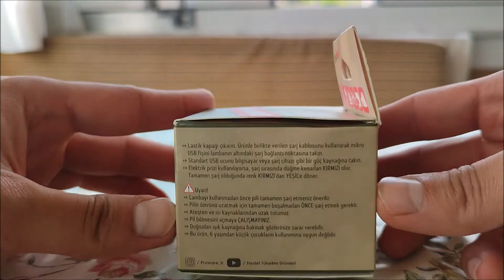Proware Şarj Edilebilir Kafa Lambası Bim Aktüel Ürün İnceleme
Teknik Özellikler
Pil 500 mah Li-Polimer
Ampul 1W Led
Ağırlık 47 g
Çalışma süresi 15 saat
Şarj süresi 3 saat